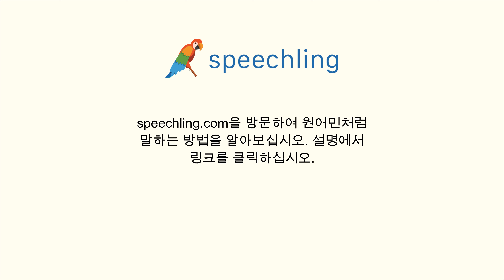스페인어로 "수영하다" 말하는 법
남자 목소리 :
Nadar

여성 목소리 :
Nadar

남성 음성 번역 :
수영하다

여성 음성 번역 :
수영하다